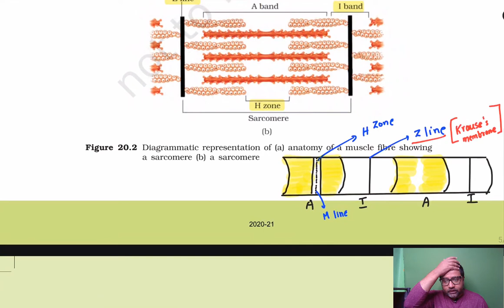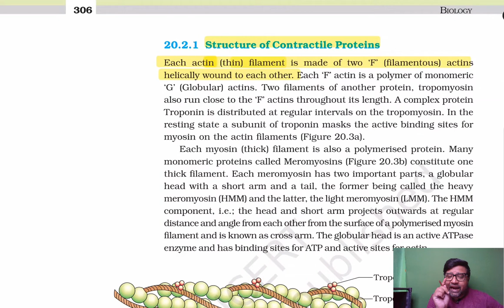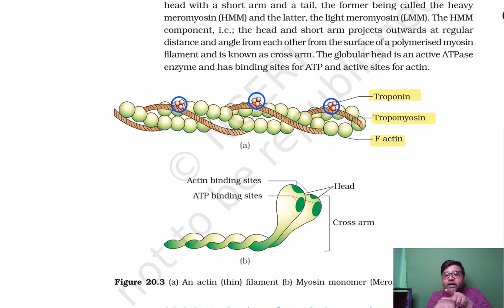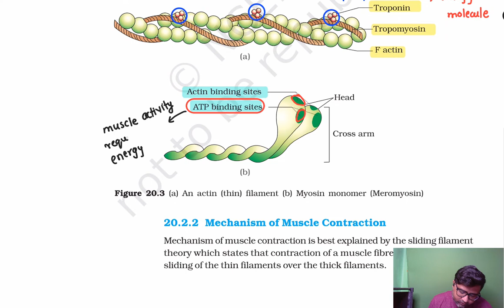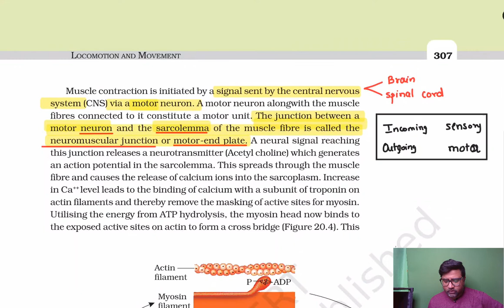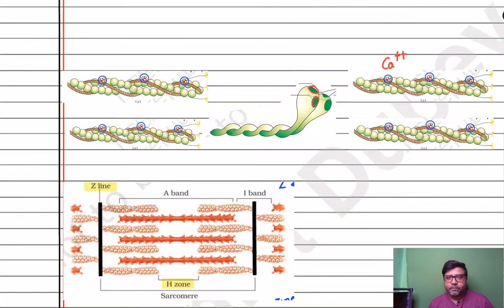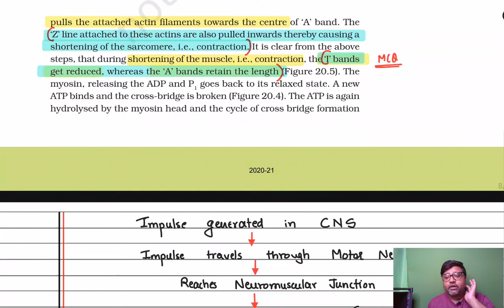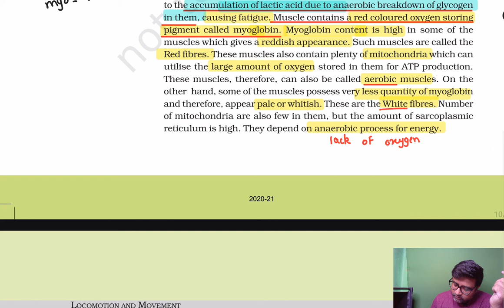LOCOMOTION AND MOVEMENT LECTURE 02 || NCERT BIOLOGY LINE BY LINE FOR NEET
" YOU SHOULD KNOW NCERT LINE BY LINE, WORD BY WORD " surely you've heard this countless times from teachers, parents, seniors. everyone knows NCERT is your go to book for NEET.

therefore if you are a sincere NEET student who is serious about studying and cracking the exam and securing an AIR, this lecture series should be your first 'go to' for any chapter in biology...

Ive kept it as simple as possible, augmented with handwritten notes and extra material from outside ncert wherever necessary coupled with thorough repitition, mnemonics and a pace of learning that even a below average student will be able to match.